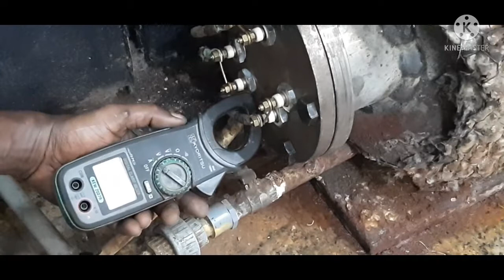boiler heater installation || boiler water heater installation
in this video will show how to boiler water heater installation  Kibabe heater gula plance  Put the heater in the boiler  The electric boiler you are watching in the video is a 12000w steam boiler  This steam iron press runs with water and electricity  If you like this video  subscribe to my channel  The name of my channel is technical work. facebook like comment share

00:00:44  intro
00:03:59  heater petting
00:05:00  boiler heater petting
00:05:46  heater cable petting
00:06:13  boiler work

ফলো করুন